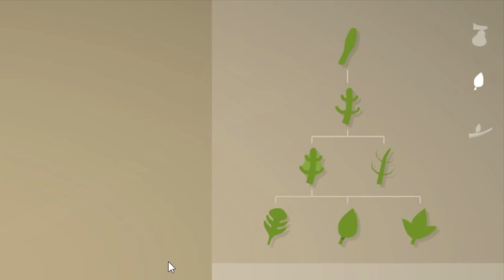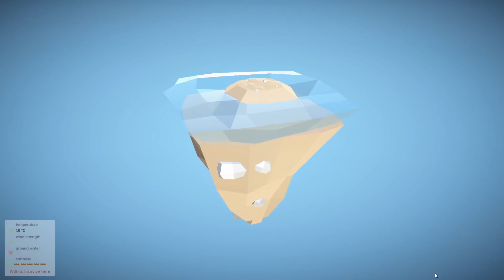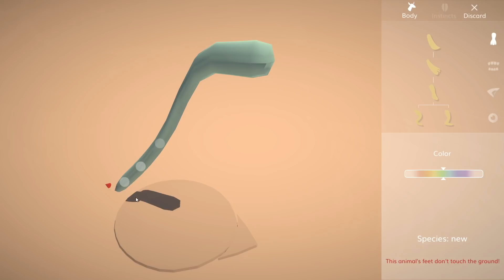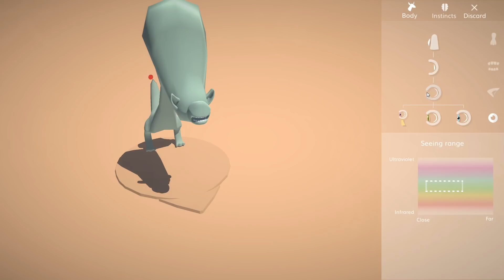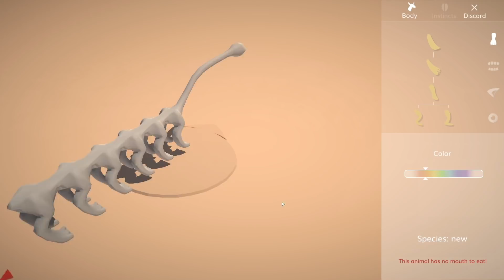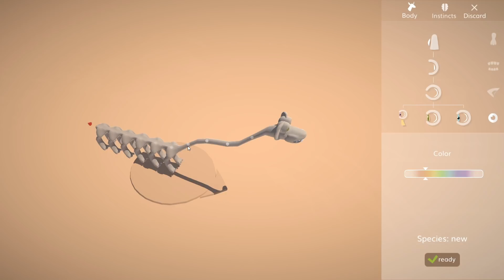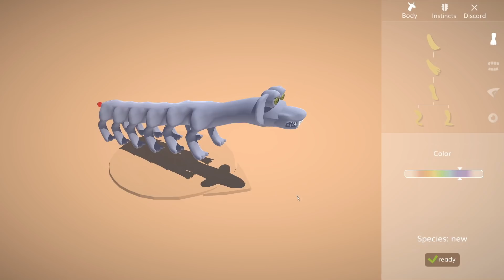小さな島で生物や植物「命を作り観察ゲーム」がなんか素晴らしい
創造神(タコボンド)が、このゲーム世界に命を作る感動物語※ではないです

実況したゲーム：The Sapling